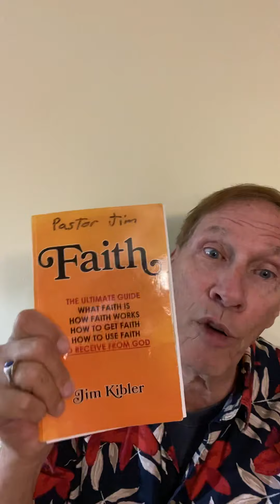Why Some People Receive From God And Some Don’t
Why some people receive From God And some don’t. call Pastor Jim today for Prayer. Amazing results. Your faith will increase and your spirit will be quicken.